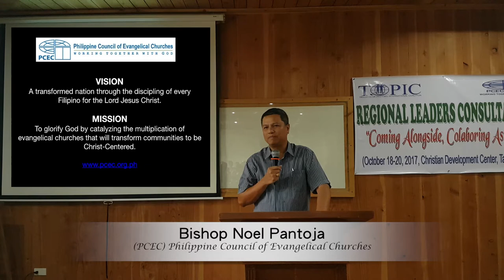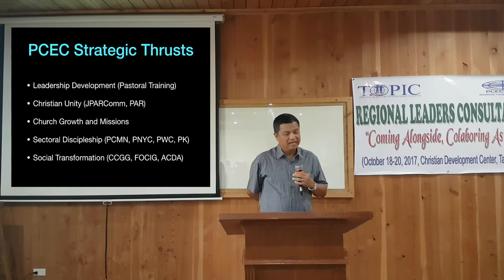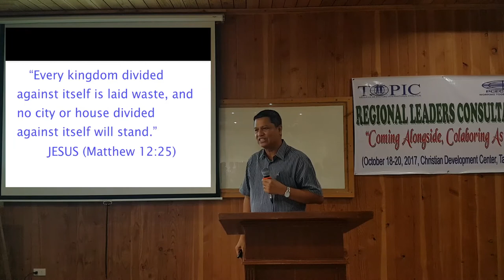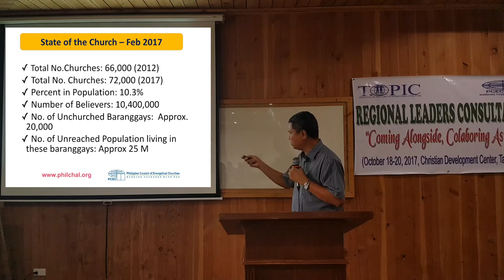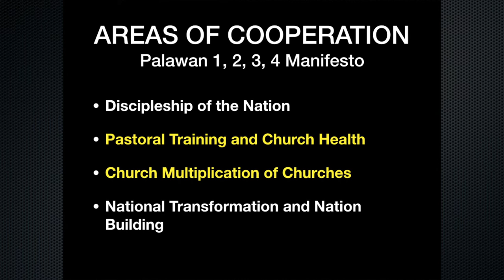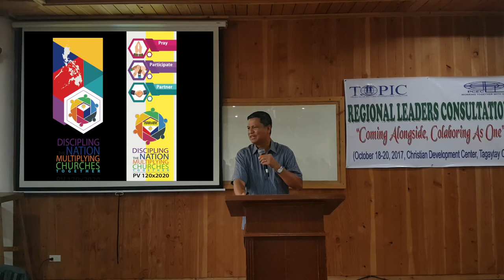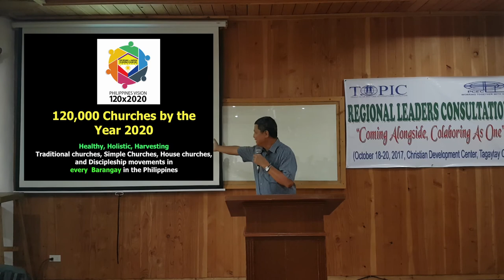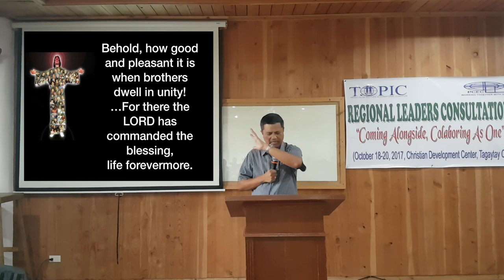171019 TOPIC 03 Noel Pantoja